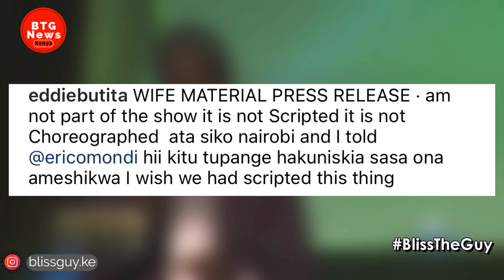EDDIE BUTITA BREAKS HIS SILENCE ON WIFE MATERIAL 2 SHOW AFTER RECENT DRAMAS! ERIC OMONDI SET FREE!